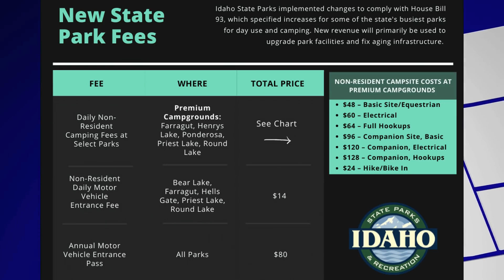More full time RVers look for piece of mind and security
As more and more people buy RVs, finding a place to park them is next to impossible. RV parks are full and booked almost a year in advance. With over one million new RVs set to hit the road, the existing parks can not handle that load. Vacationers and the part time traveler have a hard time planning that RV trip. Now enter the full time RVer. There are many people that live full time in their RV, van, converted box truck, and more. Some of these full timers do what is known as boondock. They camp on BLM land with no hook ups or amenities. With the influx of new RVers, and the glamorization of RVing on YouTube, the government land has been overrun. This has caused issues and closures of some areas.
The lack of camp sites, the rising prices of sites, and the closing of free BLM land has made some full time RVers rethink things. Many are now searching for land to buy.  Some have already bought houses or land. They still live in their RV, but have that security of a home base.
Now RVers are buying RV sites at campgrounds. Now worry of reservations or rising prices. They own a spot. They can come to their safe space when needed. Yet another couple, the RV Odd Couple, are looking to buy an old RV park from the seventies.
It would seem that those that are full time RVing are finding the lifestyle being bombarded with newbies. They see big changes coming are are trying to prepare.